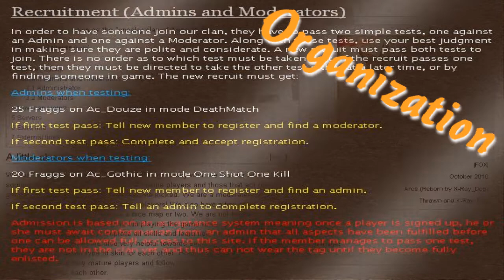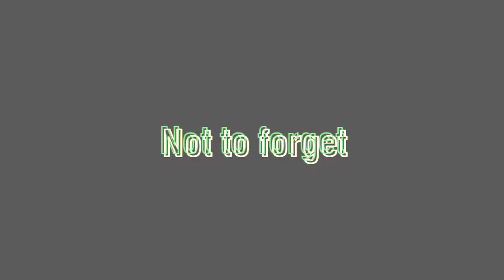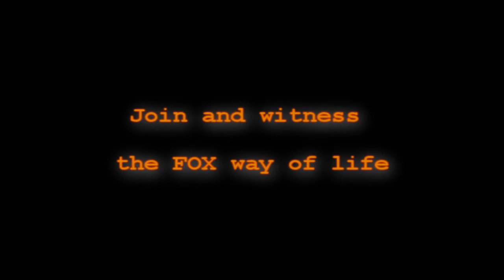Assaultcube |FOX| Clan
A little preview showing the skills of the |FOX| Clan from Assaultcube. Interested in joining? Go to acfox.webs.com for all of the information you could possibly want.